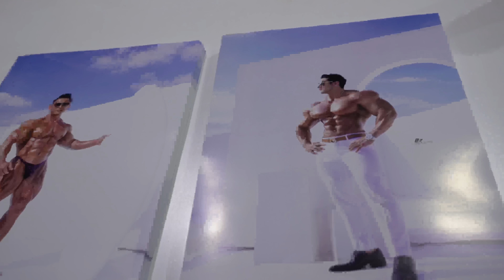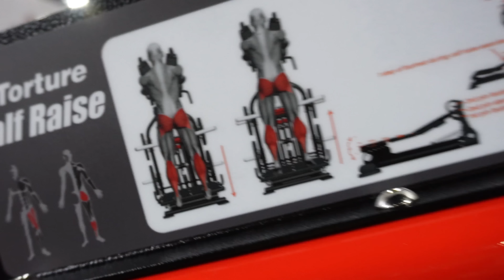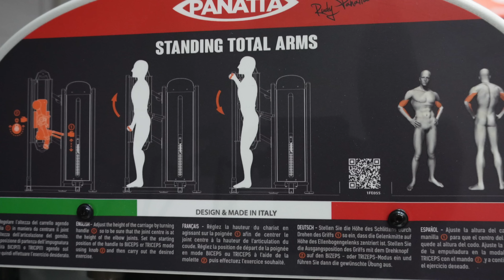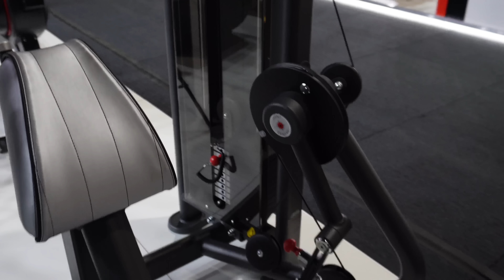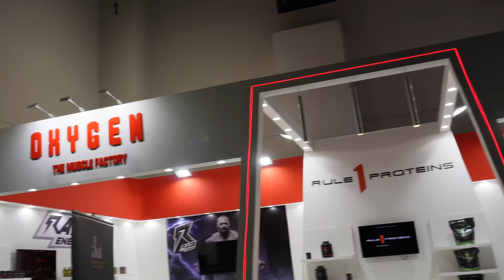Dubai Pro 2022 🔥